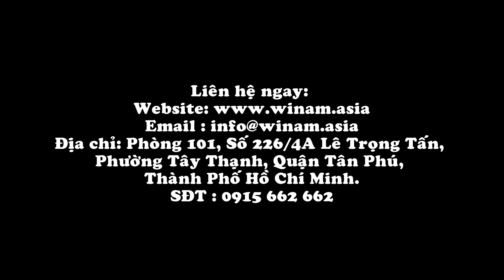Gorky Park - Công viên Gorky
Một công viên đầy sự huyền bí và hấp dẫn, mô tả lại toàn cảnh của một con mực khổng lồ đang tấn công một chiếc tàu. Tại đây, trẻ sẽ được trải nghiệm vào cảm giác ở trong con tàu đang bị đắm, điều này sẽ kích thích tối đa sự phát triền về thể chất và trí não cho trẻ.
🌐 : winam.asia
🏣 : Phòng 101, Số 226/4A Lê Trọng Tấn, Phường Tây Thạnh, Quận Tân Phú, Thành phố Hồ Chí Minh, Việt Nam.